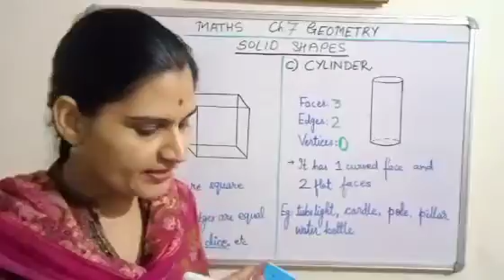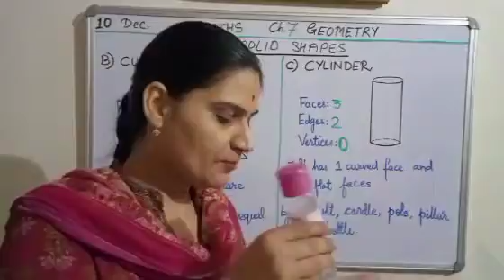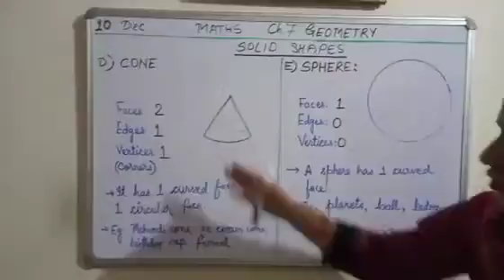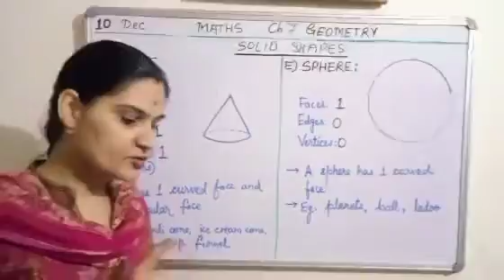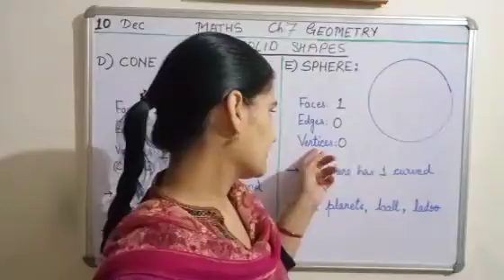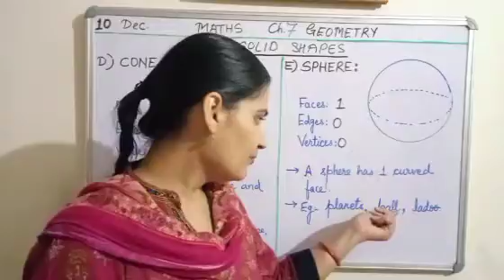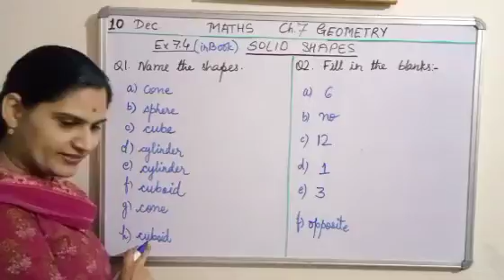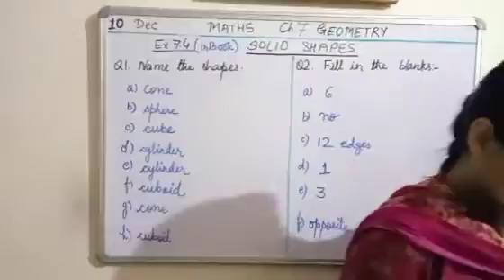class 3 ch 7 solid shapes part 2